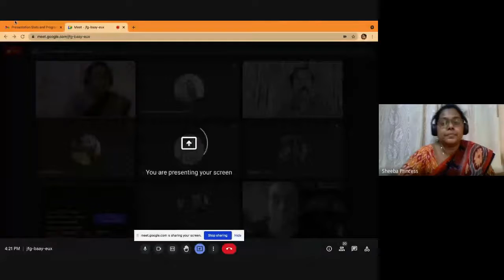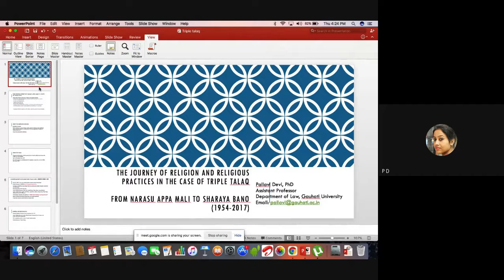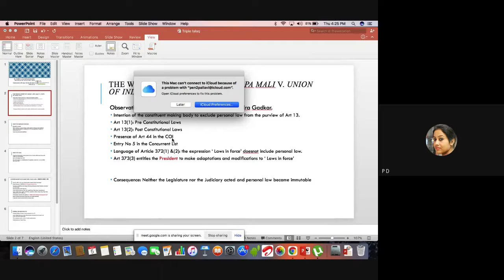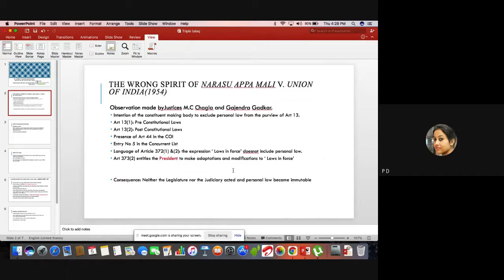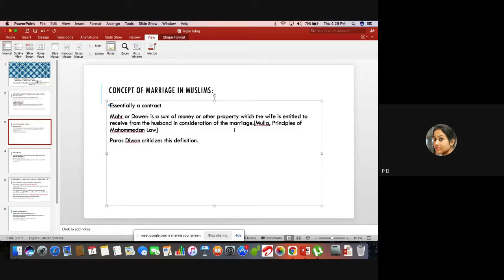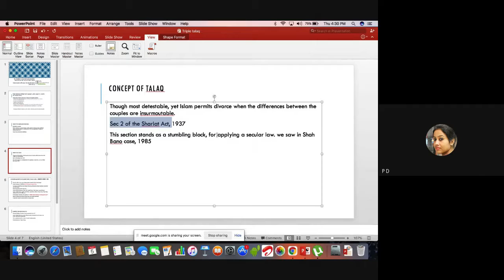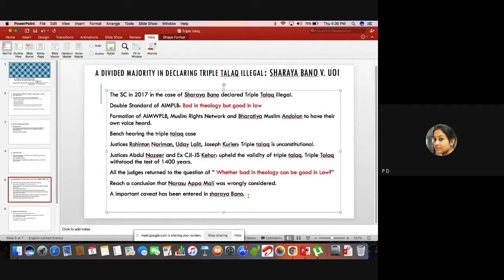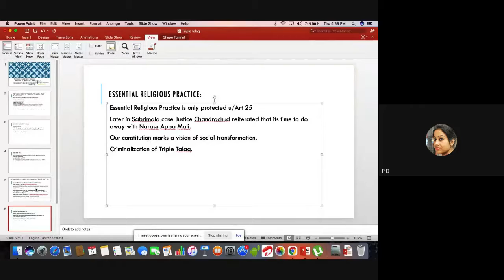Conference 05-07 August 2021 (2021-08-05 at 06-36 GMT-7)-8